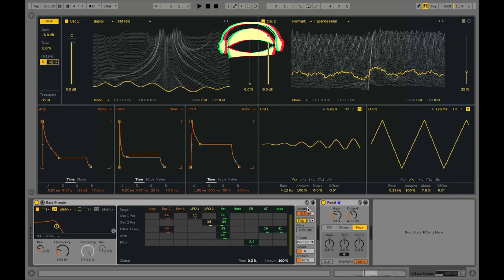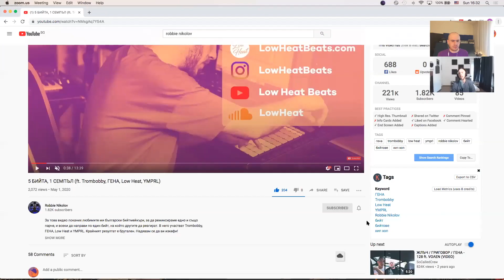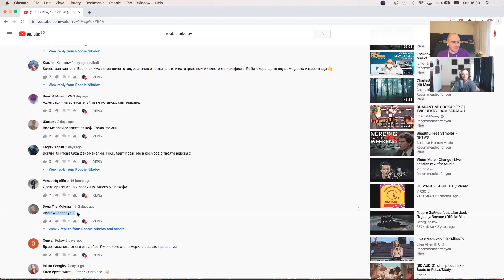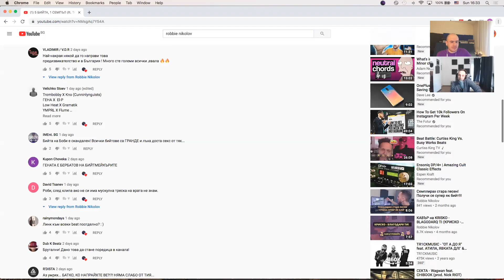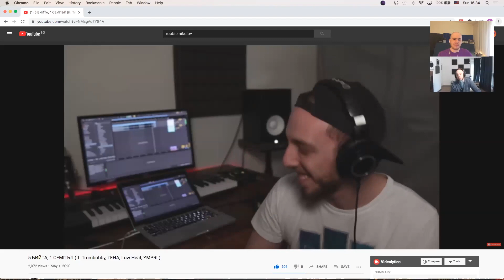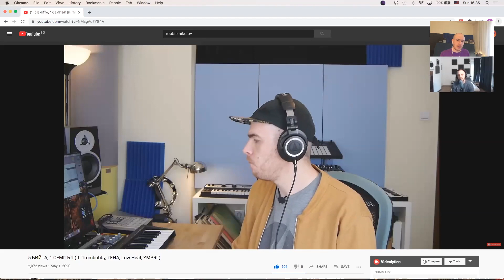Sound Ninja Podcast #20 - Robbie Nikolov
Този път гост в подкаста беше нашият ученик и приятел Роберто Николов.
Поговорихме си за:
- музикалния му бекграунд и как той му помага в продуциранетo
- как и защо поддържа Ютюб канал и как успява да ангажира аудиторията си
- за видеото, в което 5-ма продуценти правят бийтове от един семпъл
- как успява да е толкова продуктивен с музика и видеа, при положение, че има друга работа
- за артистичната и инженерната страна на продуцирането на музика.

Sound Ninja е академия за изучаване на музикални технологии: музикално продуциране, миксиране, звукоинженерство, мастериране, DJ и контролери, електрическа китара, бас китара, синтезатори и всичко за звука.

Лекорският ни колектив включва професионалнисти със страст към звука и афинитет към музикалинте технологии.